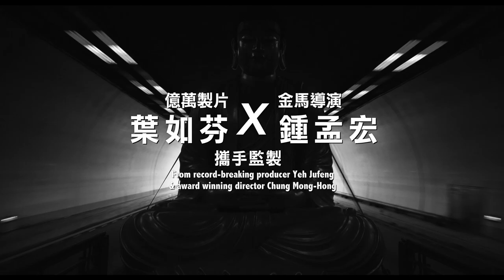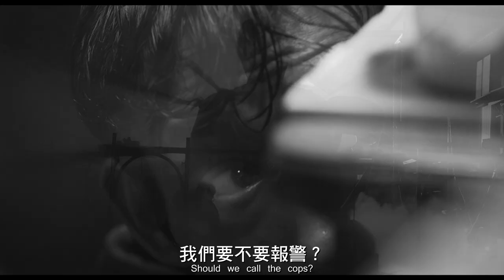【大佛普拉斯】正式預告 10/13上映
★金馬獎10項入圍最大贏家！
★榮獲本屆台北電影獎百萬首獎、最佳劇情長片、剪輯、電影配樂、美術設計五項大獎最大贏家！
★導演黃信堯繼《沈ㄕㄣˇ沒ㄇㄟˊ之島》後二度榮獲台北電影獎百萬首獎！
★本屆台北電影獎國際新導演最佳觀眾票選獎
★億萬票房監製葉如芬、金馬最佳導演鍾孟宏攜手監製！
★金馬最佳短片入圍《大佛》驚豔改編！
★金馬攝影提名中島長雄掌鏡、金曲評審團獎得主林生祥配樂！
★重量級多倫多國際影展狂讚本片為今年最受期待的台灣電影！

故事大綱：

在佛像工廠擔任夜間警衛的菜埔(莊益增飾)，每天最重要的工作就是深夜幫董仔啟文（戴立忍飾）開大門，他撿破爛的換帖兄弟肚財（陳竹昇飾）平時沒事就會來這裡看電視卡唬爛。那天凌晨雨很大，肚財帶著快要過期的咖喱飯來找菜埔，偏偏電視又壞掉，肚財聽人家說有錢人的世界都是彩色的，於是慫恿菜埔拿出董仔的行車紀錄器看看有沒有養眼的東西。